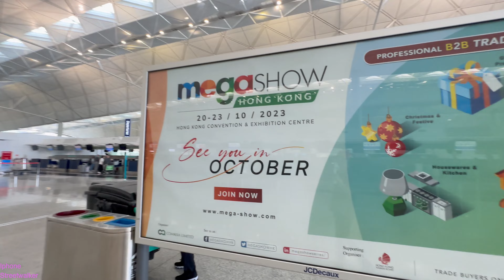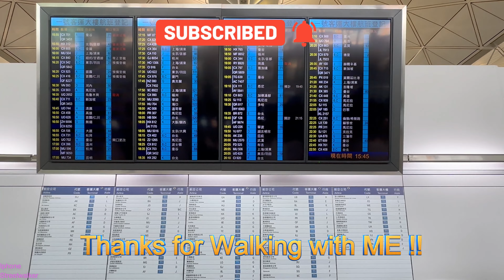Ever Wondered What's Inside the Most Iconic Hong Kong Airport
Hong Kong International Airport (HKIA) is an international airport located on the island of Chek Lap Kok in Hong Kong. It is one of the busiest airports in Asia and serves as a major transportation hub for the region. The airport has two terminals, Terminal 1 and Terminal 2, which are connected by a shuttle bus service. HKIA offers a wide range of services and amenities, including shops, restaurants, lounges, and transit hotels. The airport also has excellent transportation links to the city, including the Airport Express train, buses, taxis, and private cars.

In addition, HKIA has won numerous awards for its facilities and services, including "World's Best Airport" at the Skytrax World Airport Awards several times. The airport is known for its efficiency, convenience, and excellent customer service. If you're traveling through Hong Kong, HKIA is a great option for a smooth and comfortable airport experience.

Terminal 1: This is the main terminal at HKIA, and it is one of the largest terminals in the world. It has over 60 boarding gates and serves over 70 airlines. The terminal features a range of shopping and dining options, as well as lounges, play areas for children, and other amenities.

Terminal 2: This terminal is used mainly for low-cost carriers and budget airlines. It is connected to Terminal 1 by a free shuttle bus service, and also features a range of shops and dining options.

Transportation: HKIA is well-connected to the city and surrounding areas through a range of transportation options. The Airport Express train is a fast and convenient way to reach the city center, with trains departing every 10 minutes. Buses, taxis, and private cars are also available, as well as cross-border buses to mainland China.

Services and amenities: HKIA offers a wide range of services and amenities to make your travel experience as comfortable and convenient as possible. This includes free Wi-Fi throughout the airport, baggage storage, currency exchange, and medical facilities. There are also numerous shopping and dining options, including both local and international brands.

Awards and recognition: HKIA has won numerous awards and accolades over the years, including "World's Best Airport" at the Skytrax World Airport Awards several times. It is known for its high level of customer service, efficiency, and convenience.

Join me as I use my iPhone to wander across Hong Kong and other major cities around the world.
With virtual walking tours that enable you to see the sights and hear the noises;
You can capture the beauty of street life and experience it as if you were there.
Showcase the Big Attractions.
Sorry, I don't do much editing in my videos; I simply show REAL STREET LIFE.

Please do not duplicate, reproduce, distribute, or re-upload any of my work.
JUST DO YOUR OWN WORK!!
不得以任何方式複印、複製、重新發布、修改、上傳、發布、傳播、分發、反編譯、反向工程或拆分網站材料，包 括但不限於文字、圖片、音頻和/或視頻及任何軟件(包括但不限於任何軟件中包含或生成的圖像或文件或軟件附 帶的數據)